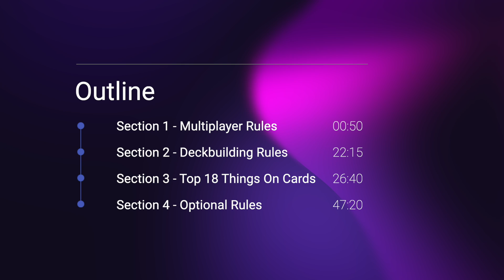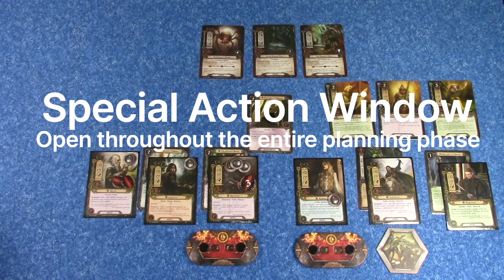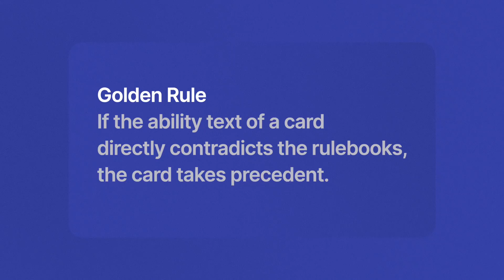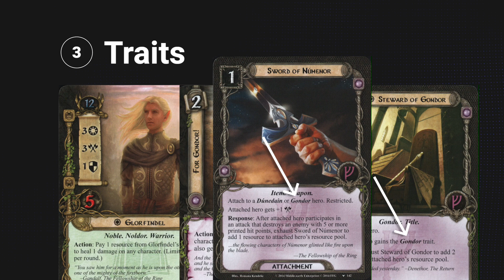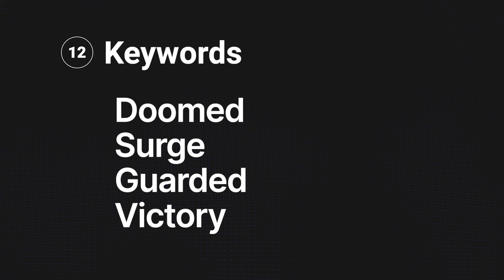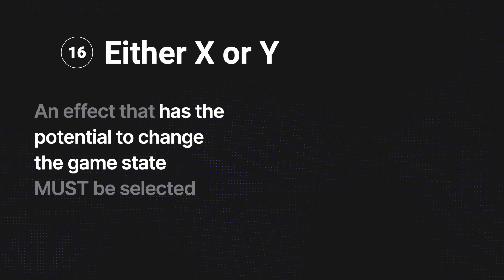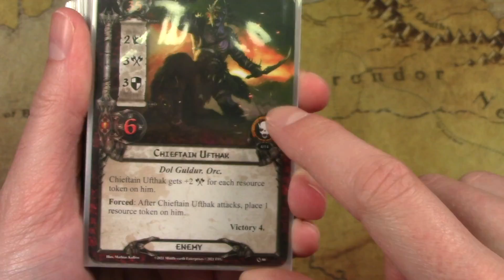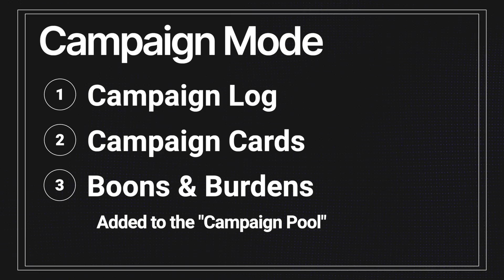How To Play The Lord Of The Rings LCG - Part 2: Multiplayer, Card Text, Deckbuilding, Optional Rules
This video covers the rest of the fundamentals for the Lord Of The Rings: The Card Game.

00:00 - Introduction
00:50 - Multiplayer Rules
05:33 - Sample Round
20:31 - Recap
22:15 - Deckbuilding Rules
26:40 - Top 18 Things On Cards
47:20 - Optional Rules

MUSIC USED (in order of appearance)

Watch:

 • Too Sweet — IVAAV...

 • Lovely – Amine Ma...

 • Polaroid – extenz...

Watch:

 • Te quiero (Instru...